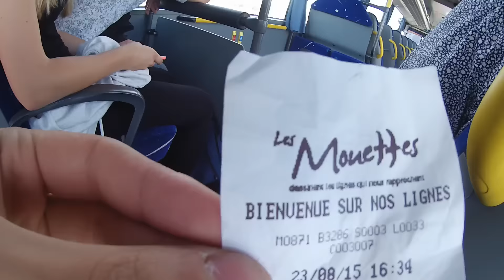A Lonely Life #20 - Chilling in Ré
Passer des vacances entre potes, y'a que ça de vrai ! Replongez vous dans une atmosphère détendu le temps d'une vidéo :)